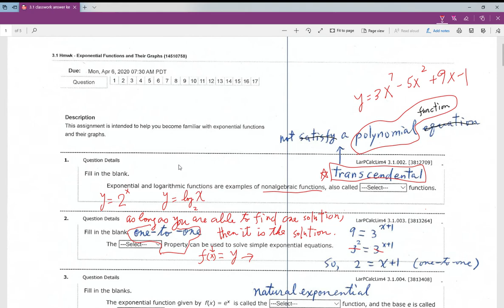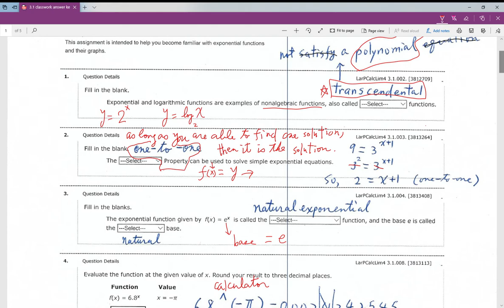Exponential Functions and graphs, PreCalculus (3.1)